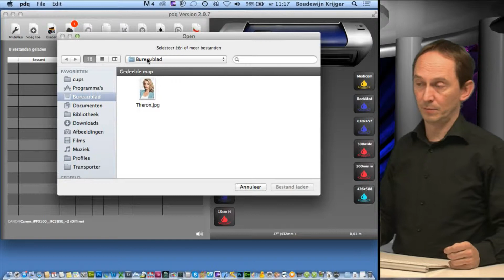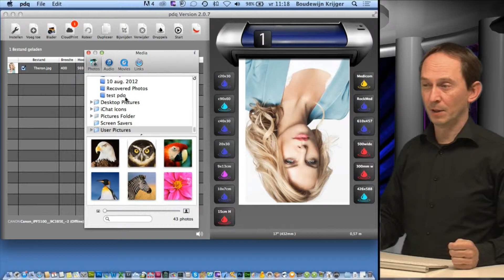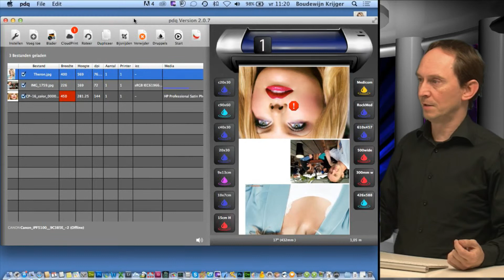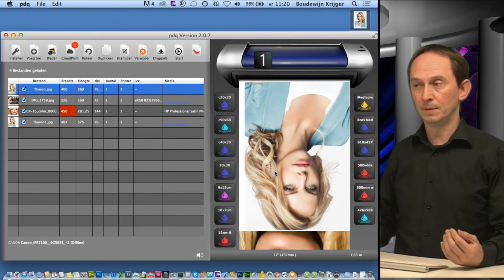ColorPlaza TV pdq 2 Bestanden Laden